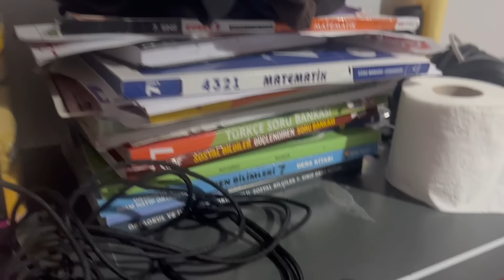Bir Günlük Vlog. HÜSO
Sabah uyanışımla başlayan günümü dolu dolu yaşamaya çalışıyorum. Sporu çok seviyorum. Havuzda yüzüyorum. Su kayağı yapmaya gidiyorum. Cable wakeboard tesisinde 2 saat kayıyorum. Sonrasında arkadaşlarımla futbol oynuyorum. Kahve satan bir mekanda içecek içiyorum. Akşam saatlerinde eve dönüp bilgisayar oyunları oynuyorum.